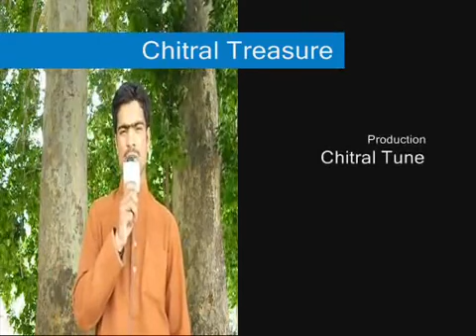Interview with Former National athlete//Rahmat Khan // From Upper Chitral